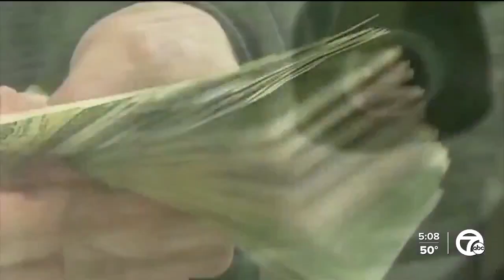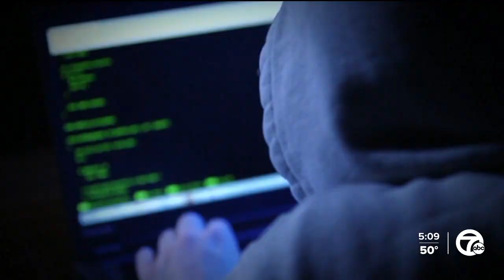FBI: US companies at risk of cyberattacks amid Russian invasion; how to protect yourself